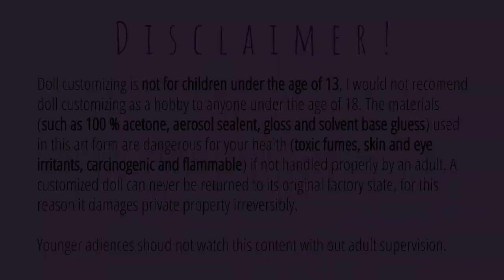✨ The Celestials: Goddess of Mercury ✨ doll repaint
Hi everyone! Finally we have a new episode in The Celestial's series! Today we are making a doll to represent the planet Mercury ✨

xo Josephine

Materials ✨
Derwent Inktense watercolor pencils
Derwent Academy watercolor pencils
PanPastels
Folkart brand matte acrylics
MSC Ms.SuperClear sealant UV cut flat
Glaze Tamiya color clear x-22
Glaze Tamiya color gunmetal
PearlEx powder super bronze and duo red blue
GreenStuff World color shift metallic paint in cobalt blue (series one)
Magic sculpt two part resin
Brushes in different sizes

Music ✨

Intro
Blank Slate by VYEN

1973 by Bruno E.
Golden Empire and Warships by The 126ers
Go Get 'Em Tiger by The Whole Other
Don't Wanna Let Myself Down and Hustlin' by NEFFEX